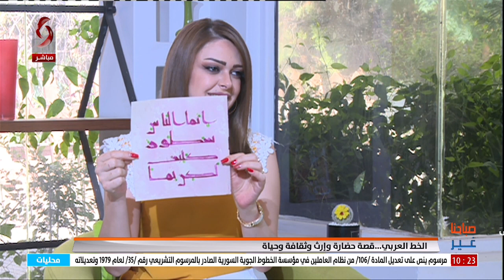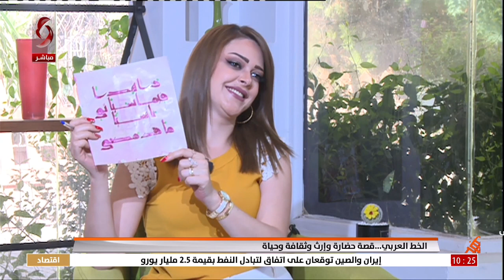الخط العربي.. قصة حضارة وإرث وثقافة وحياة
الخط العربي.. قصة حضارة وإرث وثقافة وحياة || احمد كمال الشيخ موسى مدرس الخط الكوفي المصحفي بمعهد الفنون التطبيقية بقلعة دمشق